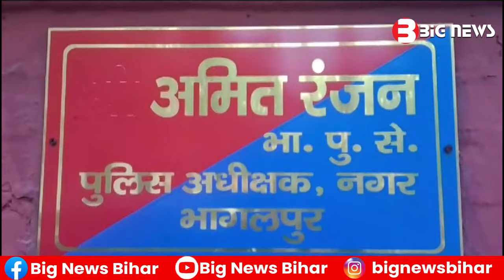Bhagalpur News - 20 December 2023 | Bhagalpur ki aaj ki khabar